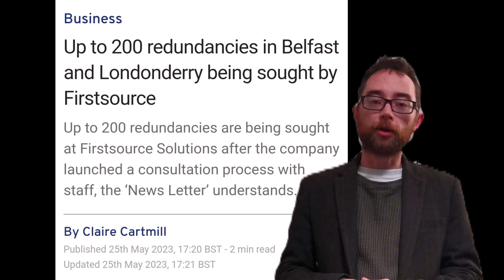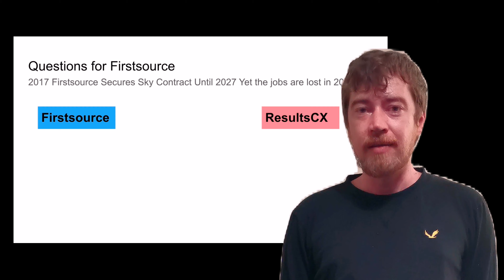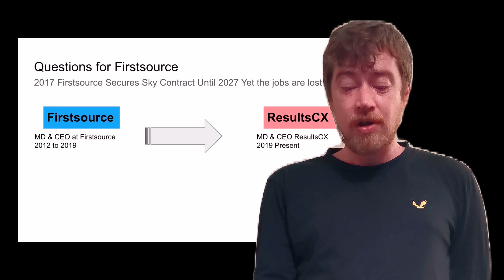The Shocking Unanswered Questions Surrounding 200 Job Losses in Derry!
The recent announcement of up to 200 job losses in the Derry area has sent shockwaves through the local community. Discover the disturbing unanswered questions surrounding the relocation of Sky UK jobs from Firstsource to an offshore company called ResultsCX. Despite a ten-year deal signed in 2017 between Firstsource and Sky UK, the jobs are currently being transferred to ResultsCX, which is now run by former Firstsource directors and executives.

In an effort to seek answers, Aegis, the Union representing the Derry Call Centre Campaign, has reached out to Firstsource, but as of today, June 28th, 2023, they have received no reply. Join us as we question the reasons behind the abrupt termination of the contract four years ahead of schedule.

The hardworking people of Derry deserve answers. Help us shed light on this merky situation. Watch now to support the DerryCallCentreCampaign and stand with the workers of Firstsource. Don't miss this important video!